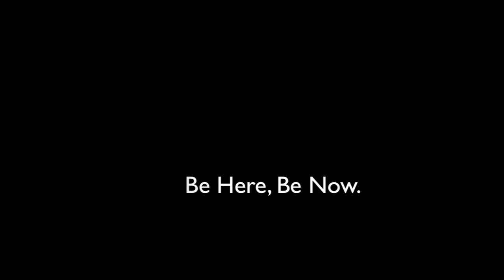How to Be - a Lesson through Nature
Through nature we can learn all that we need to know about being happy, fulfilled, and awake. Here is a short journey with a few images and videos. Enjoy!